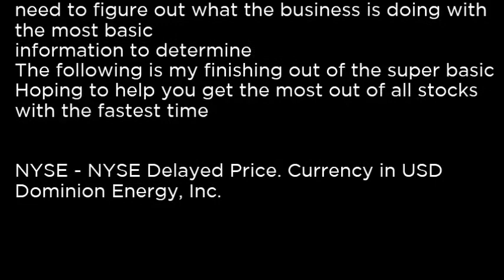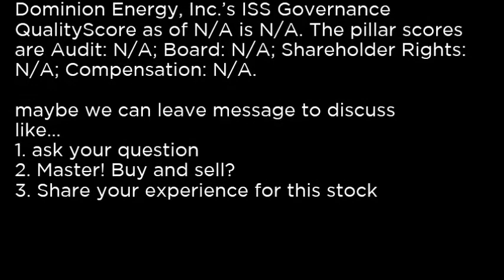DCUD - Dominion Energy, Inc DCUD buy or sell Buffett read basic